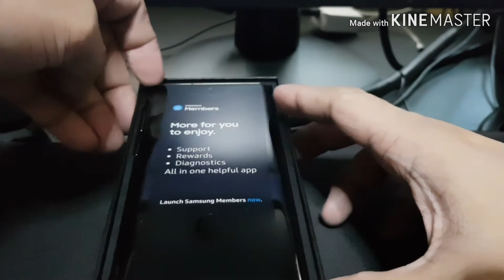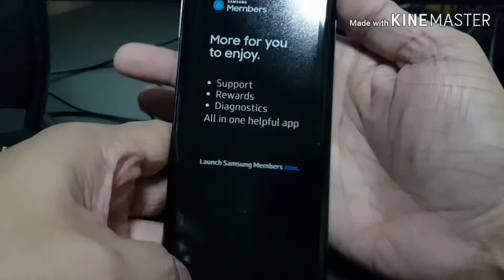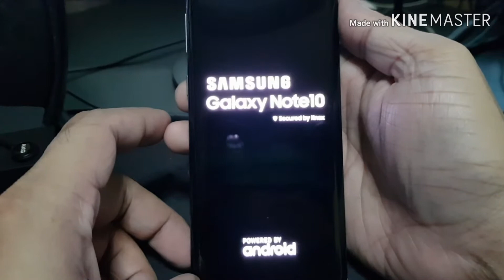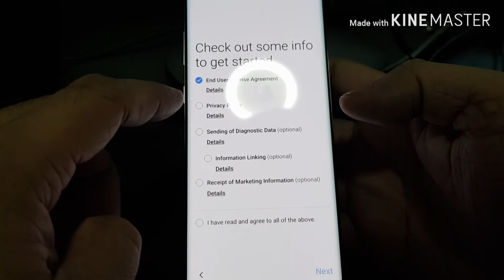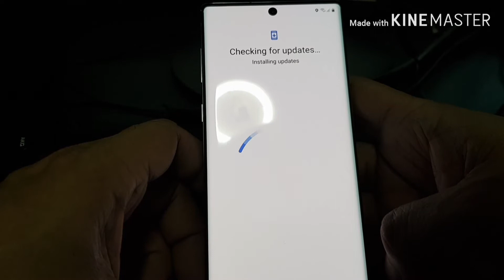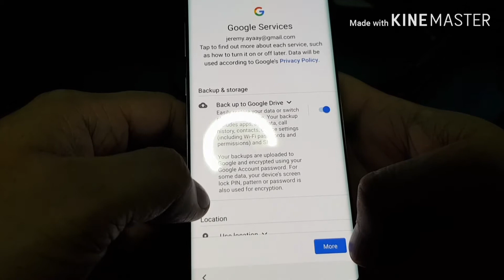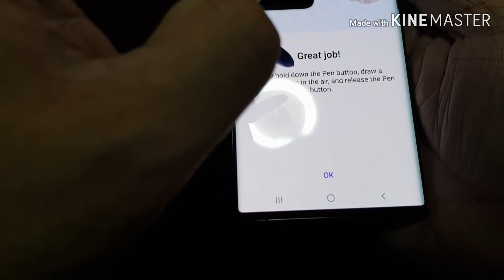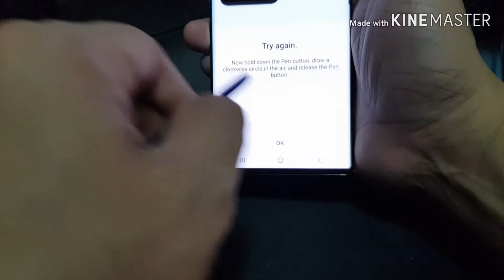UNBOXING OF SAMSUNG GALAXY NOTE 10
Latest Samsung Note 10 from Globe Plan